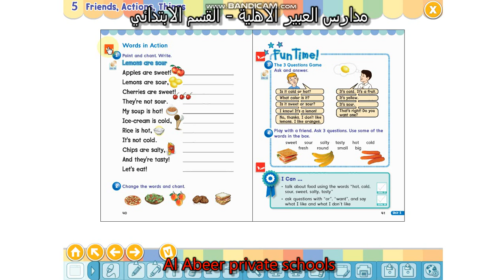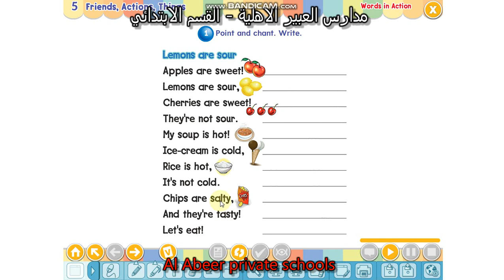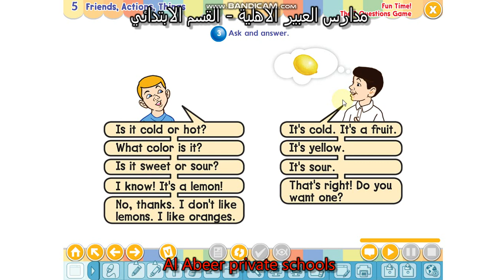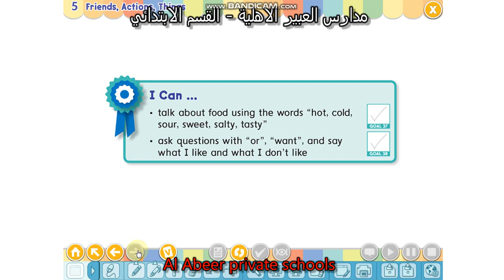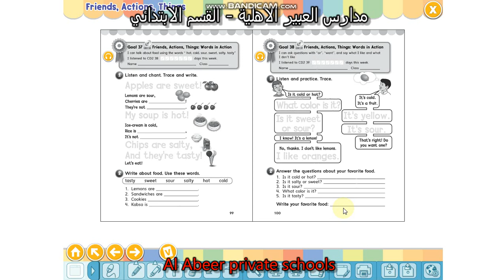الوحدة الخامسة الدرس 3 P 40